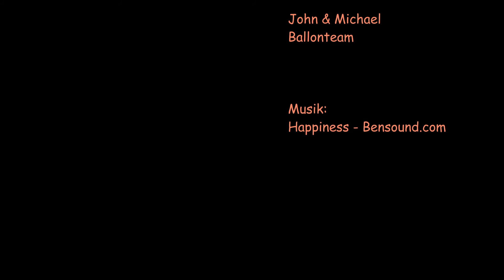Tsondab Valley - Namibia - Dezember 2016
Tsondab Valley bedeutet: märchenhafte Dünenlandschaft, wunderschöne Sonnenaufgänge/Sonnenuntergänge, nachts grandioser Sternenhimmel und mittendrin eine schöne kleine Lodge mit vielen tollen Leistungen und engagierten Menschen.